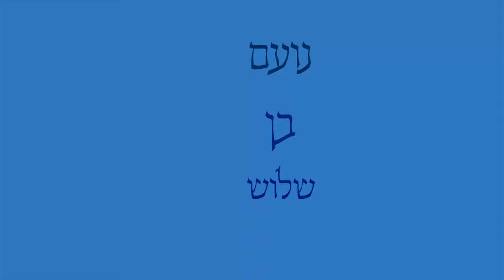יום הולדת לנועם קלסקי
יום הולדת שלוש של נעם קלסקי